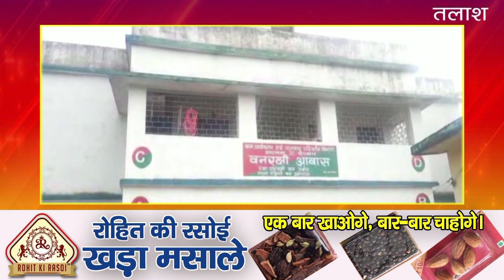वन विभाग का चला दो जगहों पर छापेमारी अभियान, बेशकीमती लकड़ी हुआ जब्त, Chiniya News Garhwa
talash tv chiniya , chiniya garhwa news , chiniya breaking news , chiniya garhwa breaking news , talash news chiniya